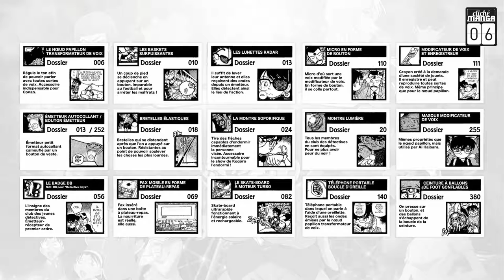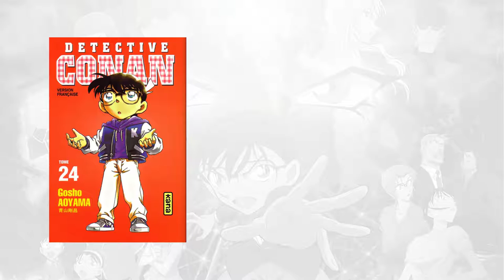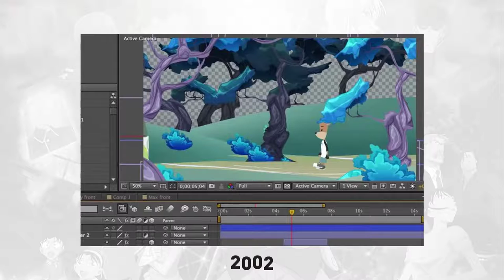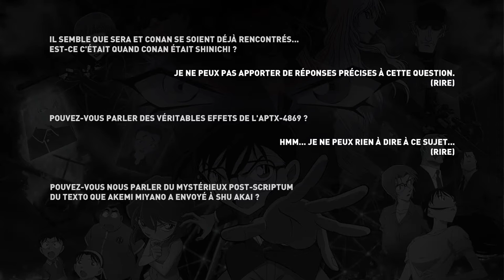à Connaitre - Détective Conan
Tout d'abord, merci au propriétaire de la chaîne Bienvenue chez les fous d'avoir participé dans cette vidéo, j'en avais vraiment besoin.

Sinon, une vidéo de plus de 15 minutes ! Oui je suis un malade, mais en même temps je parle d'un manga qui a plus de 20 ans avec 800 épisodes pour l'animé et 86 tomes (à ce jour en France) pour le manga papier. Il fallait bien sortir le grand jeu.

P.S: Mais ça reste surtout le fait que ça soit mon premier animé que j'ai visionné étant enfant et l'un de mes mangas préférés. :-D
Cela dit, pas d'excuse pour ne pas avoir un regard neutre (du moins j'essaye ^^')